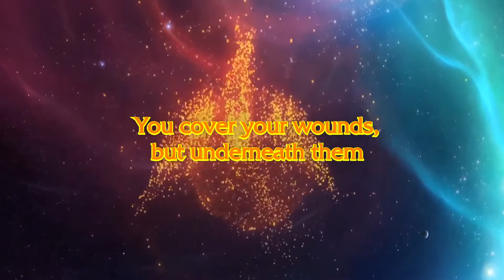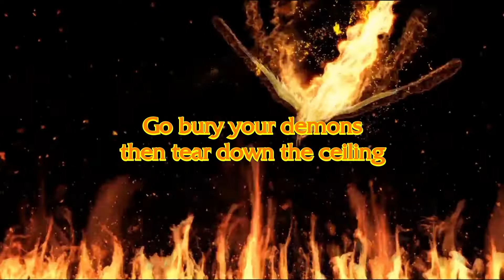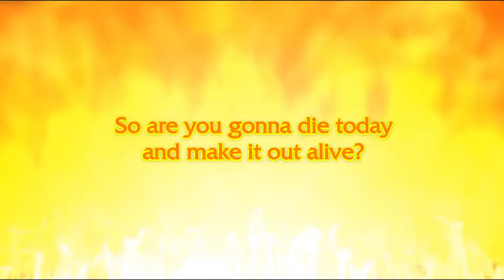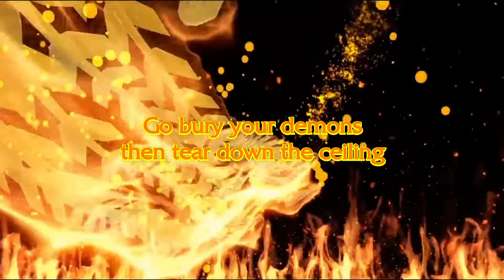League of Legends ft. Cailin Russo and Chrissy Costanza - Phoenix (Instrumental with Download Link)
Title: Phoenix
Artist: Cailin Russo and Chrissy Costanza
Year: 2019
Game: League of Legends
Font Style: Friz Quadrata
Video backgrounds by: Bing Bing, Da SHU, and AA VFX
Software: MAGIX Movie Edit Pro 2019 Premium

(LYRICS)
[Verse 1: Cailin Russo]
What are you willing to lose?
You cover your wounds, but underneath them
A million voices in your head that whisper, "Stop, now"
Another twist of the knife, turn of the screws
It's all in your mind and it's fighting you
Arm yourself, a storm is coming

[Pre-Chorus]
Well, kid, what you gonna do now?
It's your reflection looking back to pull you down

[Chorus: Cailin Russo & Chrissy Constanza]
So are you gonna die today or make it out alive?
You gotta conquer the monster in your head and then you'll fly
Fly, phoenix, fly
It's time for a new empire
Go bury your demons then tear down the ceiling
Phoenix, fly

[Verse 2: Chrissy Costanza]
And now you're playing with matches
Come out of the ashes underneath you
A million voices in the crowd they're screaming, "Stop, now"
We'll let 'em swallow their pride, you're turning the tide to true believers
Got them in the palm of your hand, you're playing God now

[Chorus]
Fly, phoenix, fly
Phoenix, fly

[Chorus]
Fly, phoenix, fly
Phoenix, fly